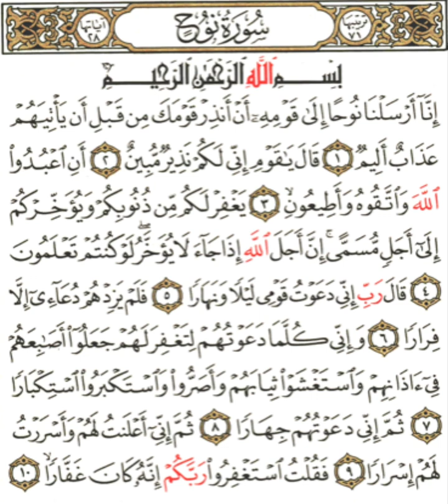Tafsiirka Quraanka Surah Nuh Sheikh Mohammed Abdi Umal lyo Sheikh Abdi-Rashid Ali Sufi